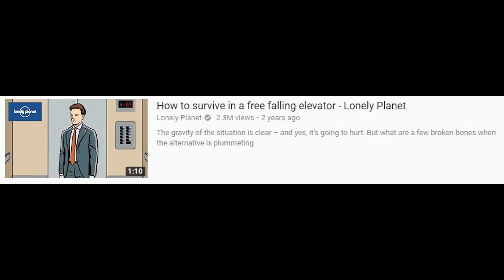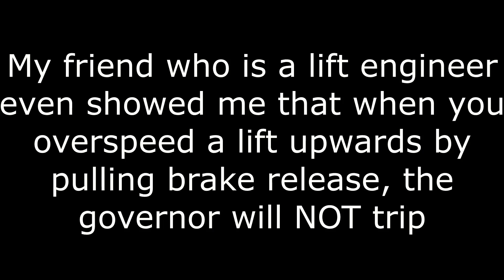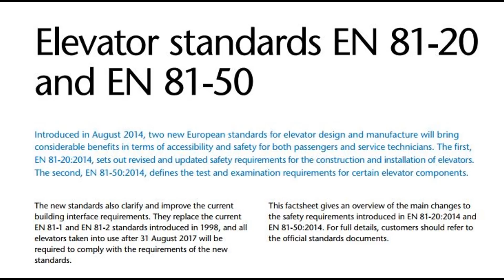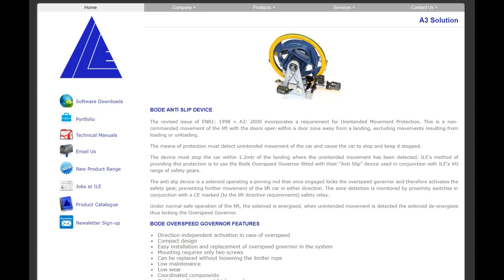Lift misconceptions 1 - The lift could plummet down the shaft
After overhearing so many pathetically conversations people have about lifts I have decided to start a series about lift misconceptions.